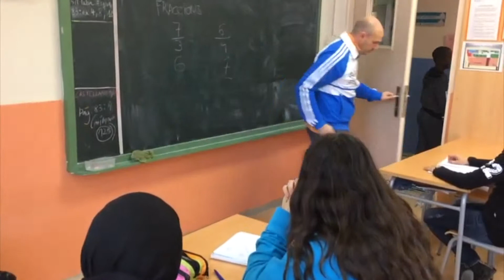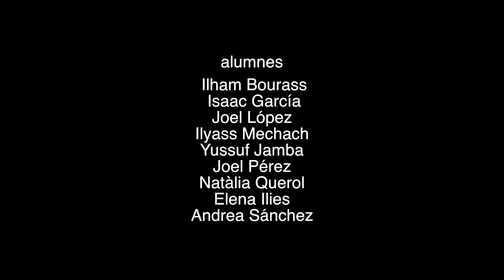Un d'aquells dies – Palma Produccions 2018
Un dia a l’institut Escola Torre Queralt es podria definir de moltes maneres però mai com a rutinari o avorrit. Un seguit d’històries transcorren en un dia qualsevol.
Joventut – Ajuntament de Lleida